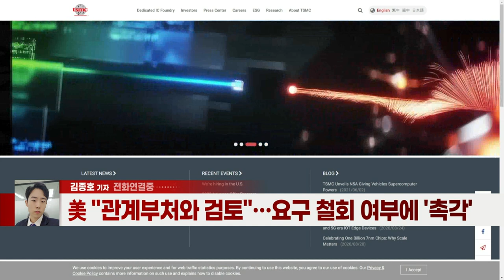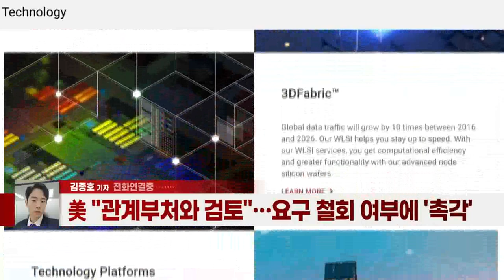정부 "美에 반도체 공급망 자료 요청 우려 전달"… TSMC는 美요구 거절 (20211006)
# 정부 "美에 반도체 공급망 자료 요청 우려 전달"… TSMC는 美요구 거절
- "美 요구 정보 방대할 뿐만 아니라 영업기밀도 포함"
- 산업부, OECD 각료이사회서 '기업 우려' 입장 전달
- 美 "관계부처와 검토"… 요구 철회 여부에 '촉각'